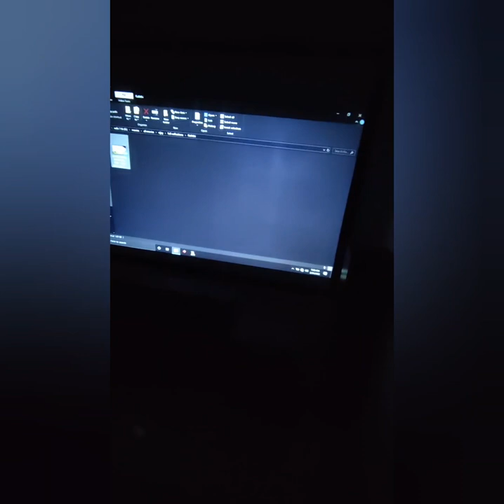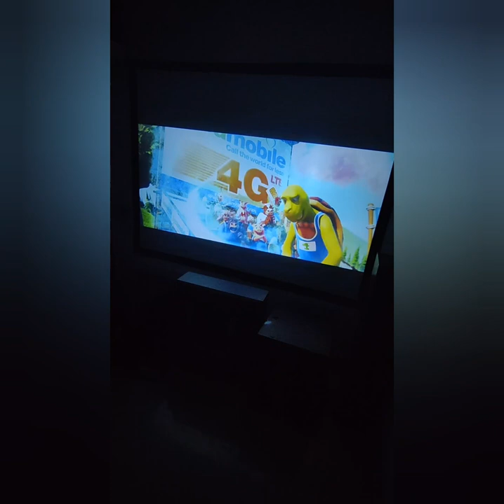HOW TO FIX A BUDGET FRIENDLY MINI THEATRE [MALAYALAM] A 2 Z MALLU VLOG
7.2 CHANNEL AURO 3D SOUND SYSTEM
84 INCH 3D PROJECTER SCREEN [ 6×4]
EGATE I 9 PRO MAX HD PROJECTOR